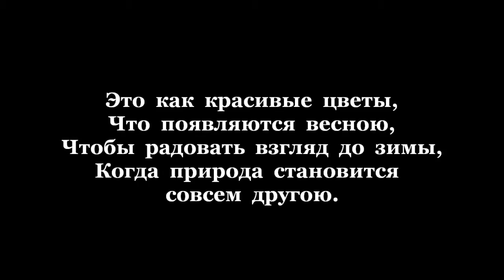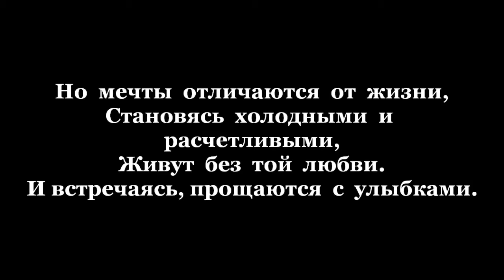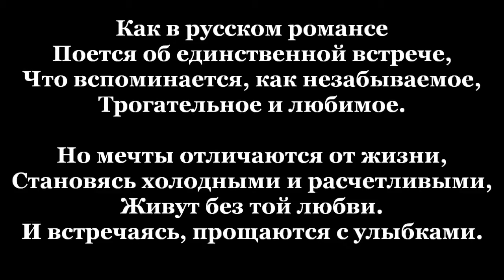Прощание. Farewell.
Стихотворение "Прощание". Автор - Теймураз  Мамучадзе.
Изображение - "The Farewell" by Eugene de Blaas.